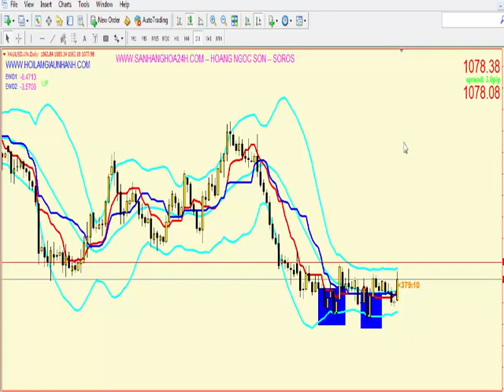Giá vàng hôm nay [ngày 4/1/2016] bản tin số 2